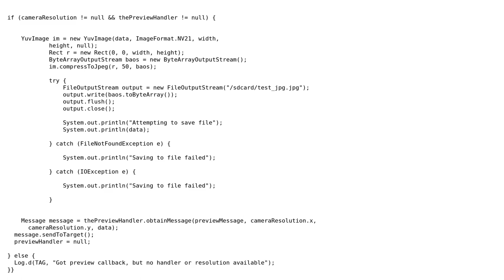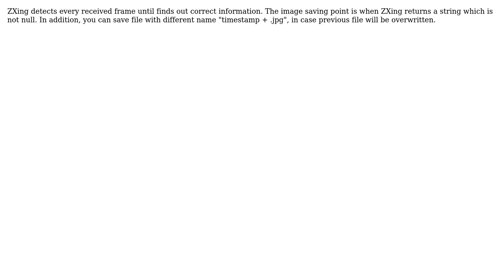Saving a photo in onPreviewFrame saves a photo every frame. How to only save a single photo upon...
ANDROID ZXING: Saving a photo in onPreviewFrame saves a photo every frame. How to only save a single photo upon scan?